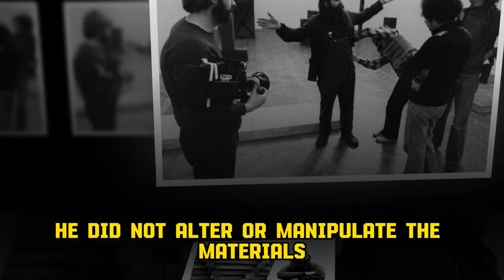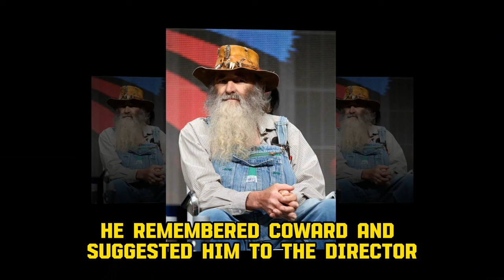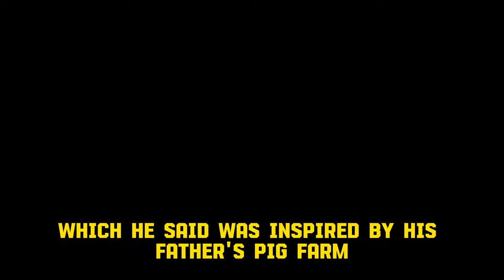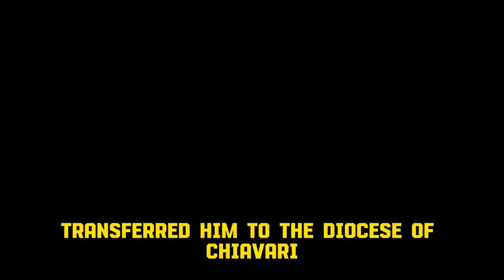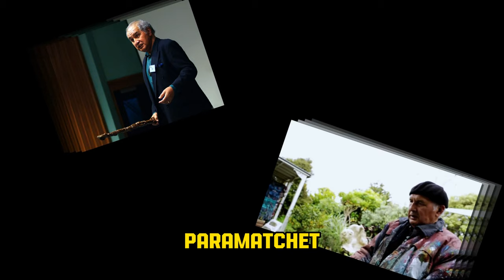10 BIG STARS WHO DIED TODAY ! January 25th, 2024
🎥 About Today Video:
Carl Andre:
Born in 1935 in Quincy, Massachusetts, Carl Andre became a renowned minimalist sculptor. Influenced by Stonehenge and Brancusi, he developed a unique style of arranging geometric shapes. Andre gained fame in the 1960s and 1970s as part of the minimalist movement. His controversial work, "Equivalent VIII" (the pile of bricks), sparked debates. In 1985, tragedy struck when his wife, Ana Mendieta, fell to her death. Andre's life was marked by art, controversy, and a lingering mystery.

Frank Buck (Tennessee politician):
Born in 1943, Frank Buck served as a Tennessee legislator for 36 years, championing ethics reform and earning recognition as a Tennessean of the Year in 2005. Known for the "Lemonade Stand Bill," Buck passed away in 2024 at 80, leaving a legacy of integrity, transparency, and commitment to public service.

Herbert Coward:
Herbert Coward, born in 1938, rose from itinerant labor jobs to become an actor. His iconic role as the Toothless Man in "Deliverance" brought him praise. Known for his friendly personality, he tragically passed away in a car accident in 2024 at 85, leaving behind a legacy of kindness and authenticity.

Howard Golden:
Born in 1925, Howard Golden dedicated his life to Brooklyn's political landscape. Serving as a councilman and borough president, he transformed Brooklyn with projects like MetroTech Center. A blunt and loyal figure, Golden passed away at 98 in 2024, leaving a legacy of urban revitalization and leadership.

Alberto Tanasini:
Alberto Tanasini, born in 1945, devoted his life to the Church. Ordained as a priest in 1969, he served as an auxiliary bishop and later as the ordinary bishop of Chiavari. Tanasini retired in 2021, passing away in 2024 at 78, leaving a rich legacy of teaching, charity, and faithfulness.

Jesse Jane:
Jesse Jane, born in 1980, rose to fame as a prominent figure in the adult film industry. Her career transitioned into mainstream productions, including "Starsky and Hutch." Sadly, she was found dead in 2024 at her Oklahoma home, leaving behind a legacy of entertainment and entrepreneurship.

Kelly Malveaux:
Kelly Malveaux, born in 1976, excelled in football, playing professionally in the CFL and briefly in the NFL. Known for versatility and memorable moments, he passed away in 2024 at 47, leaving a legacy as a great competitor, family man, and mentor.

Selwyn Muru:
Selwyn Muru, born in 1937, revolutionized New Zealand art, expressing Māori culture through various mediums. His notable work, Waharoa, stands in Aotea Square. A pioneer in Māori broadcasting, he passed away in 2024, leaving behind a legacy of cultural expression and leadership.

Ángel María de Pablos:
Ángel María de Pablos, born in 1942, dedicated his life to journalism and literature in Valladolid. A respected figure, he received awards for his contributions. He passed away in 2024 at 81, leaving a mark as a master of communication and defender of culture.

Serhiy Rozhok:
Serhiy Rozhok, born in 1985, was a Ukrainian footballer turned soldier who fought bravely against the Russian invasion. He tragically lost his life in 2024 at 38, leaving a legacy as a patriot, hero, and symbol of sacrifice for the freedom of Ukraine.

🕯️ If you have a favorite celebrity you'd like us to remember, please share in the comments below.